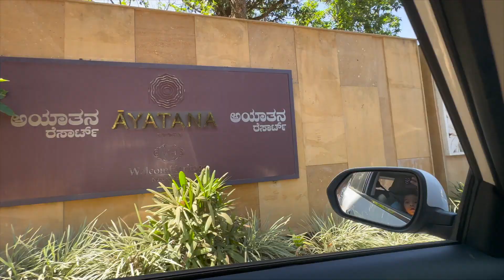WelcomHeritage Ayatana Coorg - Perfect Weekend Luxury Getaway | Zipline | Private Waterfall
The greenest greens and the bluest blues come alive at WelcomHeritage Ayatana. An unprecedented package of everything that a traveler may demand comes together to make WelcomHeritage Ayatana the most distinguished name among Coorg resorts.  While Coorg is famous for its dreamy landscapes, misty mornings, and lush forests, Ayatana takes it a step forward with the most elegant cottages, a bevy of modern comforts, and a private waterfall. Imagine staying at the best resorts in Coorg and witness the magnificence of Coorg’s natural splendor every moment of every day. Ayatana takes all the stress away by providing not only well-furnished cottages but also private space to enjoy the best of Coorg. It includes decadent mountain views from private balconies in the cottages, a babbling brook running throughout the property, an infinity pool with unhindered views of the private roaring waterfall, and much more.  For the culinary aficionados, the multi-cuisine restaurant provides more than ample satisfaction, while workaholics can take advantage of the well-equipped conference room.  Being one of thebest hotels in Coorg, Ayatana also provides options for complete excursion trip for its guests, from unlimited personal trekking to outstanding adventure activities within the vast space of this unmatched property.

Nearby EXCURSION

Mallalli Falls
Mallalli falls is one of the most popular tourist destinations situated in the foothills of Pushpagiri Mountains in Coorg district of Karnataka. Formed by Kumaradhara River, Mallali Falls drops from a height of 200 ft. and is one of the most scenic waterfalls in Coorg..And the best part is that it is at a distance of 5mins drive from the hotel.

Pushpagiri Hills
Just 14kms.from the hotel and covered by lush green forests, valleys and hills, the area is perfect for hiking expeditions. Also Pushpagiri is one of the best places for trekking in Coorg and among the top Karnataka trekking places. Pushpagiri is the highest peak in Pushpagiri Wildlife Sanctuary in the Western Ghats of Karnataka. Situated at an altitude of 5626 feet, Pushpagiri is the 6th highest peak in Karnataka and also 2nd highest peak in Coorg after Thadiyandamol.

Jeep Ride to Devaragundi
Devaragundi, known as ‘the God’s pool’, is created by one of the mountain streams at Thodikana. The small tour to Devargundi is flabbergasting experience as it also includes climbing uphill and walking through a private areca nut to view the magnificent waterfall.The exhilarating 20 mins journey from hotel to Devaragundi is a perfect way to enjoy nature and create a memory to reminiscence for a lifetime.

WELCOMHERITAGE AYATANA
 Coorg, Kumarahalli, Karnataka - 573123, India
 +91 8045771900, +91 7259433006, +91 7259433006, , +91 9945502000

Licensee:
u_vqcllap11l

Audio File Title:
Vinee heights

Audio File ID:
126947

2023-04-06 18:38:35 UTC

Follow our pages on Instagram

Do no forget to Comment and Like the video,